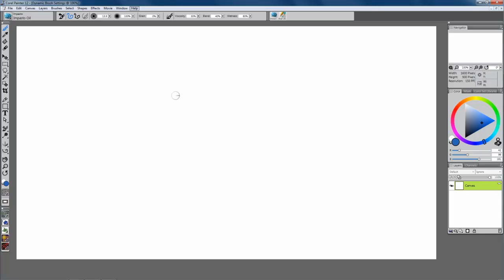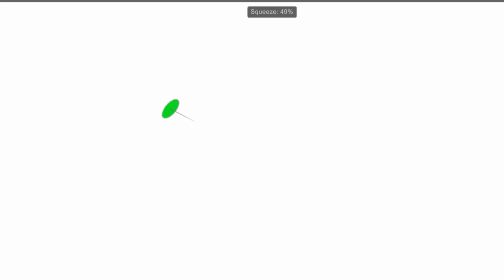Dynamic Brush Adjustments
Learn what keyboard commands to use in order to adjust radius, opacity, squeeze and angle on the fly in Painter 12.